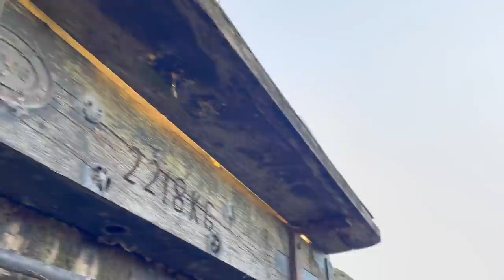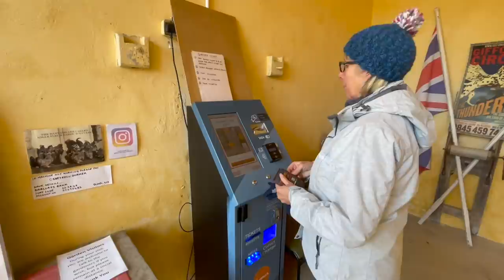Winter Cruising and a visit to a stately garden - Canal Boat Life - EPISODE 138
We cruise further up The Oxford Canal and visit the splendour of Rousham House a 17thC Baroque house and stunning gardens.
Fran has trouble with lock gates and take a look at some additions to our tiny home.